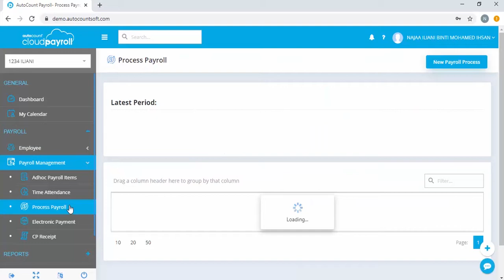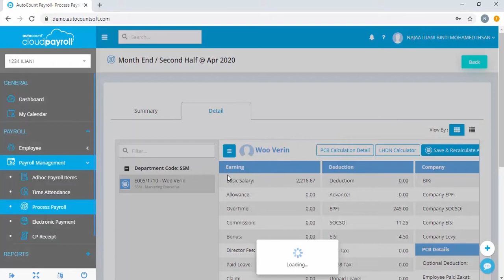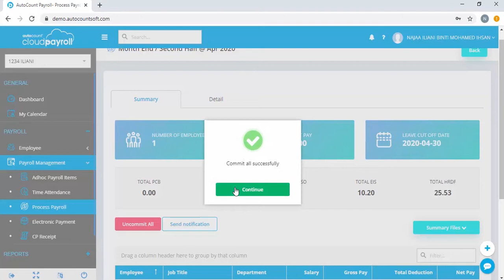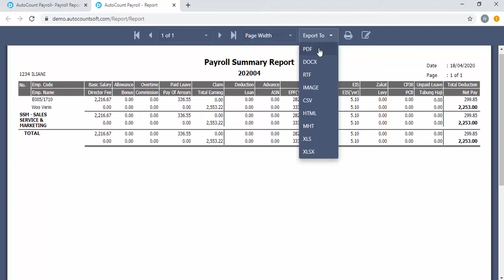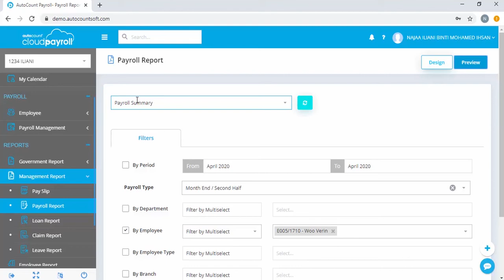AutoCount Cloud Payroll Chapter 16 Task 16.4 & Task 16.5 & Task 16.6 & Task 16.7 By Najaa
AutoCount Cloud Payroll Course
Task 16.4 & Task 16.5 & Task 16.6 & Task 16.7 - By Najaa